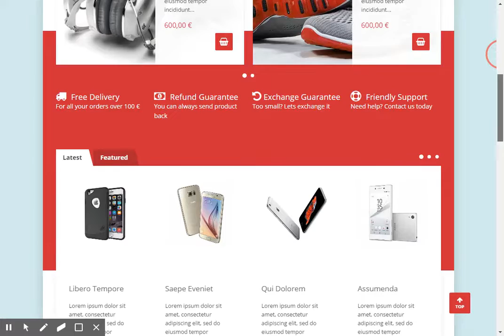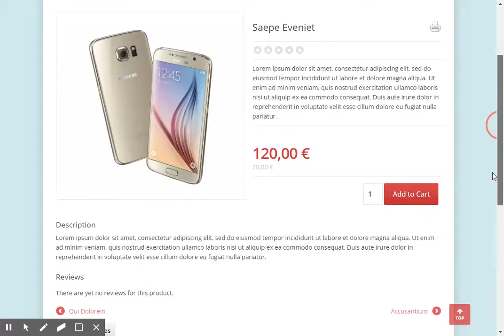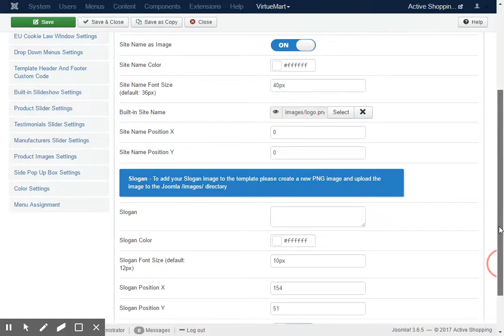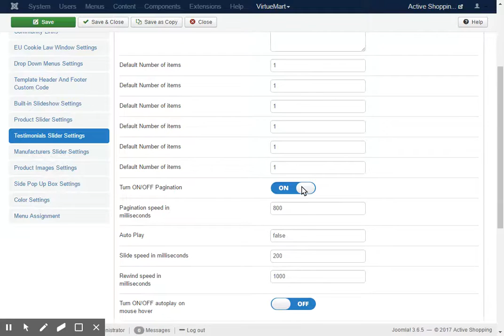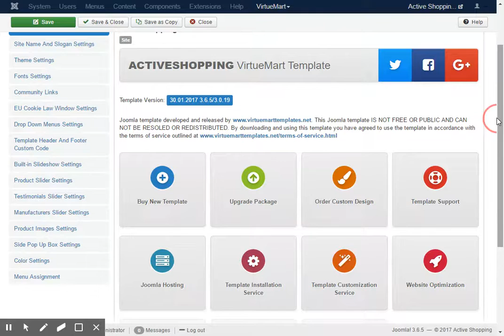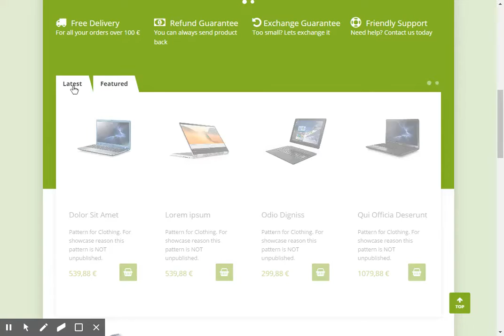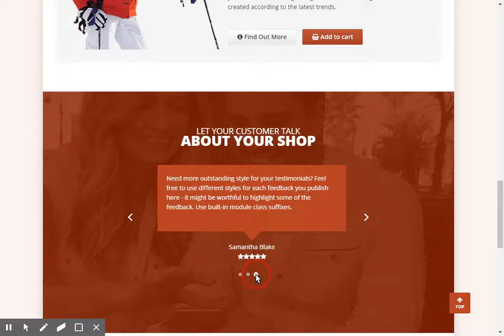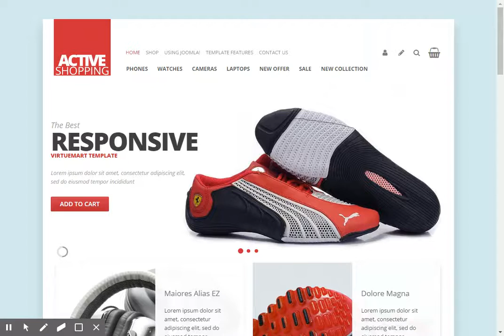Active Shopping Joomla template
Active shopping is a clean, modern VirtueMart template for the latest version of Joomla which you can use to build a striking ecommerce website that will draw more customers to your business and help you sell more products. With its simple layout and countless built-in theme tools and options, you get unlimited design possibilities to create a unique online store for your business. Active shopping is also fully responsive and looks good on all desktop, tablet or mobile phones sizes to provide you website visitors with the best mobile friendly shopping experience. If you’re looking for a design which is easy to customize and comes with everything you need to build a great looking ecommerce website download Active shopping today.